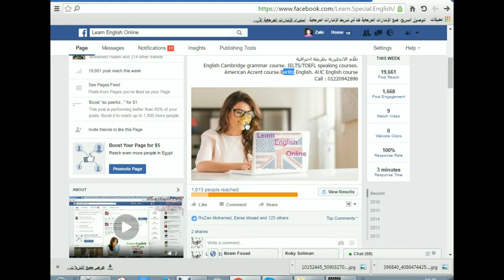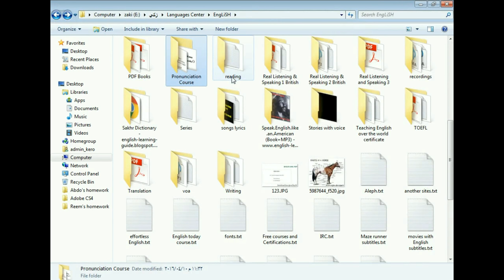تعَلم الانجليزية بطريقة جديدة ، غير تقليدية وانت في بيتك Learn English Online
تعَلم الانجليزية بطريقة جديدة ، غير تقليدية : الكورسات التي اقدمها هي
English grammar course. IELTS/TOEFL speaking courses. American Accent course.Berlitz English 10 levels. AUC English courses.